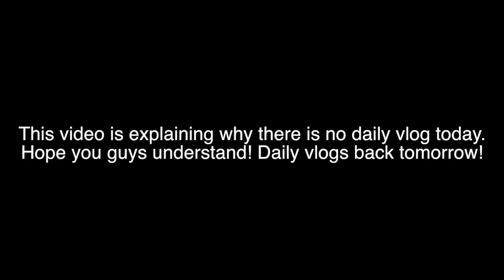I was taken into hospital..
We are so excited to get back daily vlogging!
Things mentioned:
Nadine's depop: @fuzzz

-Nadine's Snapchat-
❝Nadz098❞

-Aaron's Snapchat-
❝Aaronfoley98❞

MUSIC USED IN THIS VIDEO: